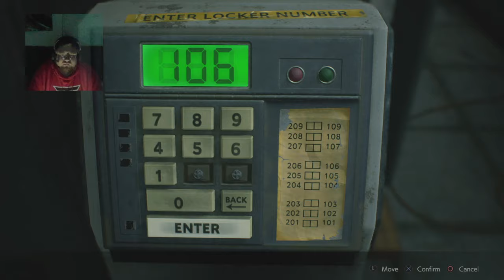SAME......BUT DIFFERENT !!! Resident Evil 2 REMAKE Leon S Kennedy 2nd Run Story Part 1